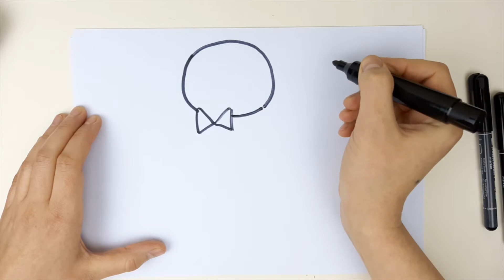How to Draw Mr P from Brawl Stars / Easy Brawler drawings / How to Draw Brawl Stars Mr P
In this video drawing lesson I will show how to draw Bea from Brawl Stars easy. Brawlers step by step drawings for Beginners. Drawing tutorial videos. How to draw Brawl Stars Bea.